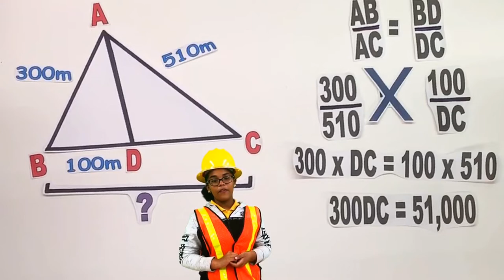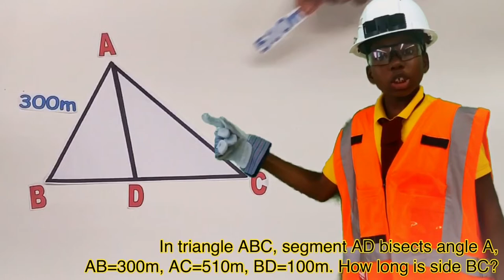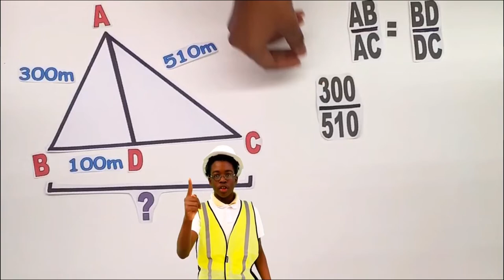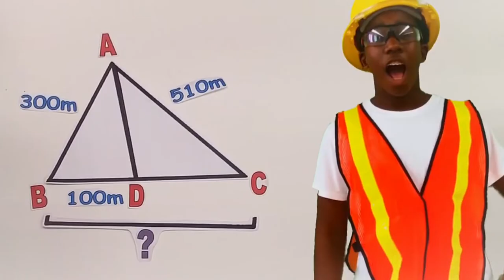VIStronger: Behind-the-Scenes Interview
Get to know VIStronger and learn about the behind-the-scenes work that went into their video, Let's GO Engineers!.